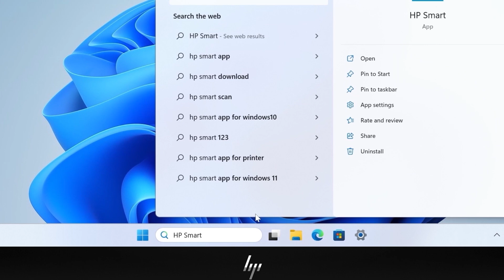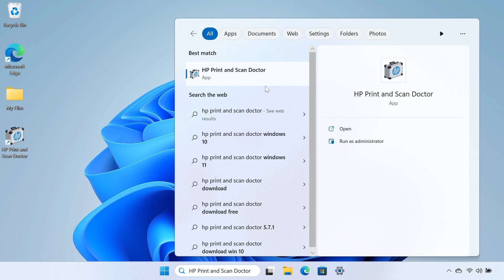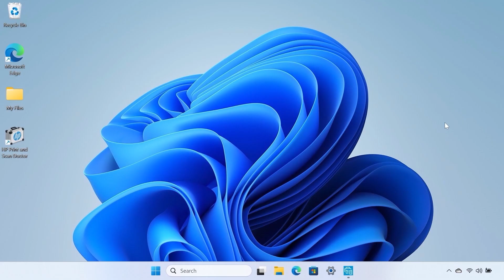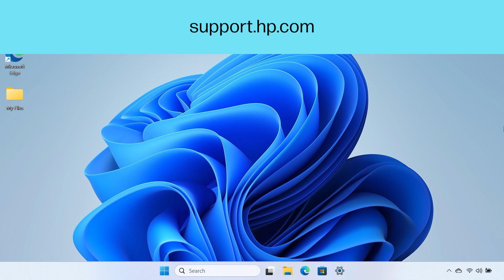उस HP प्रिंटर को कैसे ठीक करें जो ऑफ़लाइन है या फिर Windows कंप्यूटर के साथ काम नहीं कर रहा है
अगर आपके Windows कंप्यूटर पर प्रिंटर की स्थिति ऑफ़लाइन है और प्रिंटर प्रिंट नहीं करता है, तो आगे वाले टास्क दिए गए क्रम में करें। समस्या हल हुई है या नहीं, यह देखने के लिए हर टास्क के बाद प्रिंटर का इस्तेमाल करके देखें।

चैप्टर:
00:00 परिचय
00:22 निदान और सुधार को रन करें
01:13 HP प्रिंट और स्कैन डॉक्टर का इस्तेमाल करें
02:36 डिफ़ॉल्ट प्रिंटर सेट करें

अन्य उपयोगी वीडियो के लिए पर जाएं.
आपकी HP उपकरण के लिए सहायता विकल्प पर उपलब्ध है.

HP के बारे में:
HP Inc. वह प्रौद्योगिकी बनाती है जो हर जगह हर किसी के जीवन को बेहतर बनाती है — दुनिया भर में हर व्यक्ति, हर संगठन और हर समुदाय. प्रिंटर, PC, मोबाइल डिवाइस, समाधानों, और सर्विस के अपने पोर्टफ़ोलियो के माध्यम से, हम हैरान करने वाला अनुभव प्रदान करते हैं.

उस HP प्रिंटर को कैसे ठीक करें जो ऑफ़लाइन है या फिर Windows कंप्यूटर के साथ काम नहीं कर रहा है| HP प्रिंटर | HP Support